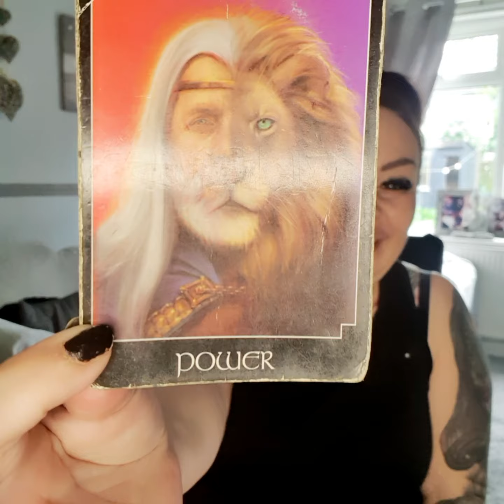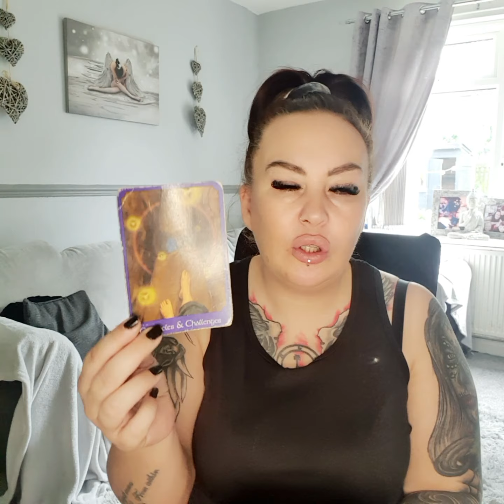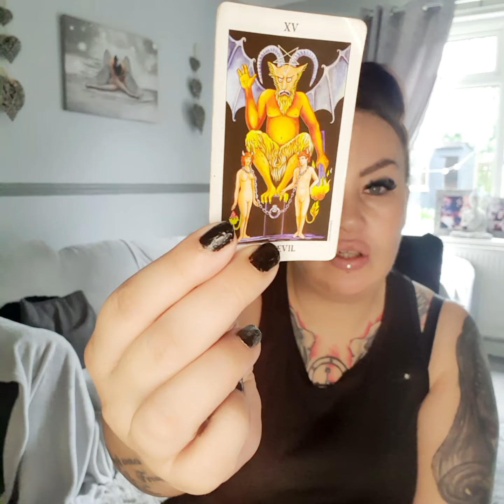pisces 8-15th may - its time to heal from the toxic past ❤